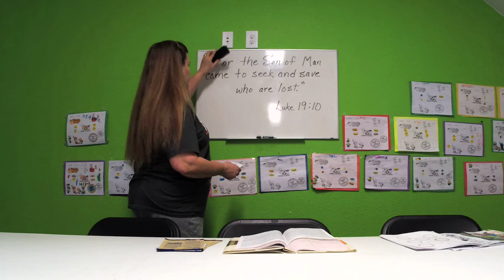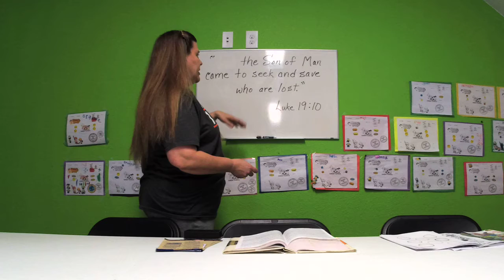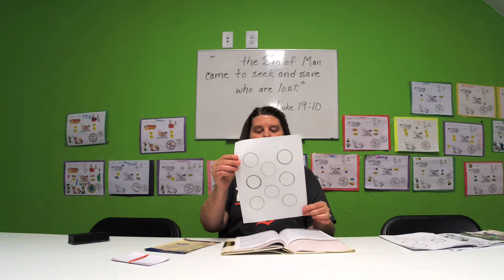March 29 SS Lesson K-2 9:30 Service